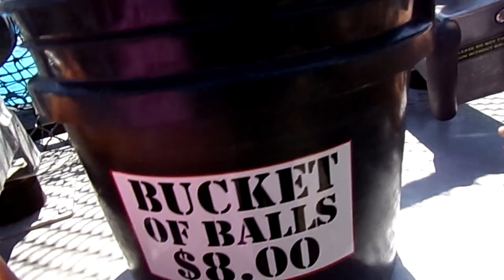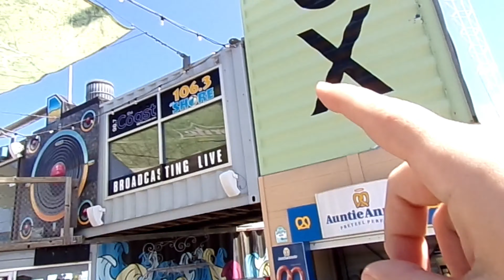Boardwalk fun & Mia Attacked by a Shark!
The kickfam spent the day on the boardwalk in Wildwood, NJ down the Jersey Shore and played games watch to see what we won!!!

Mailing Address:
Kickfam
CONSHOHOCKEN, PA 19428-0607